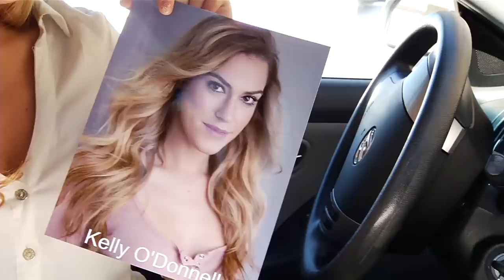I’m a Las Vegas Showgirl | My Life ★ Glam.com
Showgirl Kelly O’Donnell is sharing what it’s like to live, work, and entertain on the Vegas Strip.

The life of Vegas showgirl Kelly O’Donnell is non-stop. From ballet classes and job hunting, to working multiple gigs a night, it’s a whirlwind. Tag along as we see that life is really like in her jazzy, glitzy shoes.